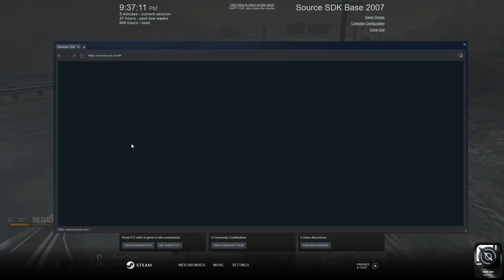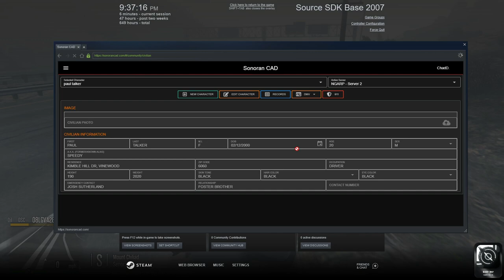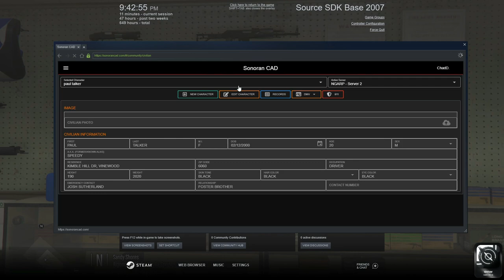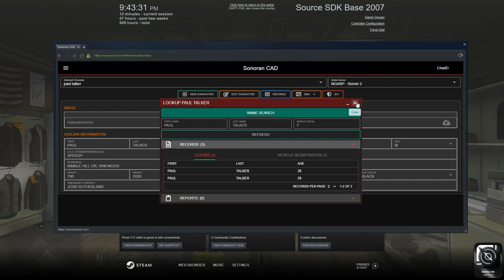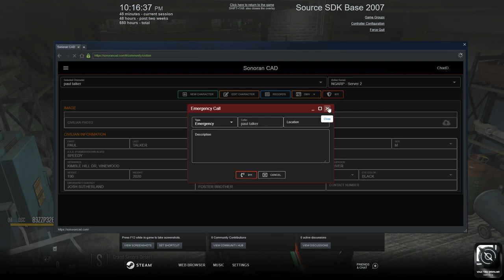Shoot To Kill || It Is A Setup!! || Conservancy LIVE #3 || North Georgia Roleplay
Hey y'all in this live stream me and Dillon were unsure of what RP scenes we are going to do, but thanks to another member who wanted to be very brave and tell us we couldn't do something.  So, we shot to kill.  No one will violate and you guys should watch the video and see whats up!! At NGARP we focus on serious and realistic RP.  My goal is to be one of the first Caribbean Youtubers and Streamers to make it. I cannot do that without your help. Thank you for rocking with me.